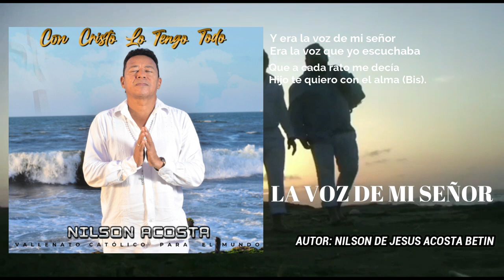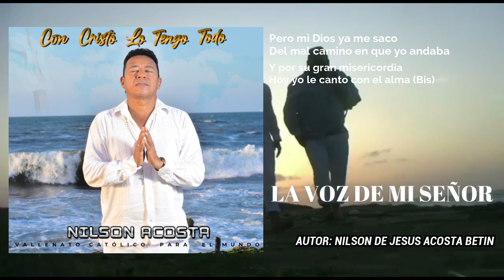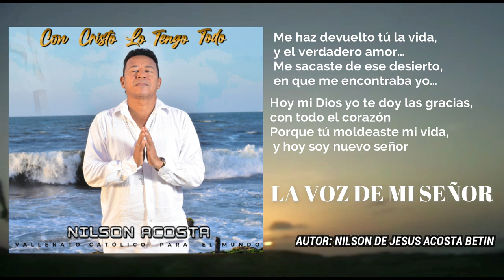LA VOZ DE MI SEÑOR. NILSON ACOSTA Y JAMIR DONADO VALLENATO CATÓLICO PARA EL MUNDO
Canción. La  Voz De Mi Señor
Autor: Nilson De Jesús Acosta Betin
Interpretes: Nilson Acosta y Jamir Donado
Álbum: Con Cristo lo Tengo Todo
Año 2023